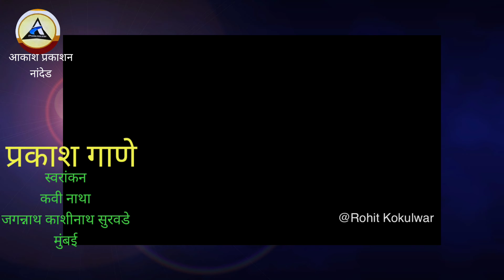प्रकाश गाणे 1 काशिनाथ महाजन,नाशिक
निर्मिती-आकाश प्रकाशन,नांदेड
स्वरांकन-कवी नाथा-जगन्नाथ काशीनाथ, सुरवाडे, मुंबई
दिग्दर्शक-पांडुरंग कोकुलवार,नांदेड